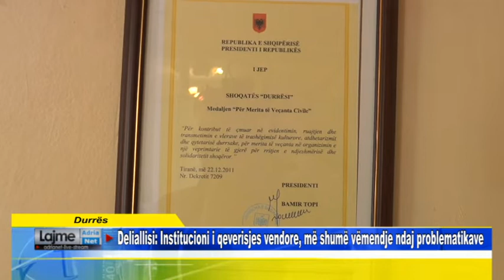Durrës Deliallisi Institucioni i qeverisjes vendore, më shumë vëmendje ndaj problematikave